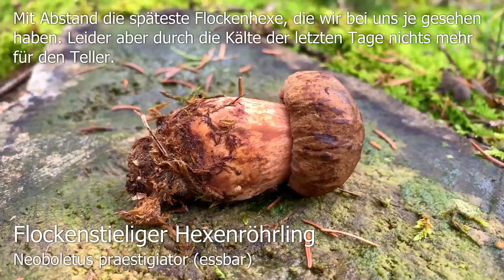Pilze im November | 30.11.2019 | Schnecklinge, Seitlinge, Leistlinge und Röhrlinge Ende November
Auf unserer letzten Pilzwanderung im November konnten wir tatsächlich nochmal einige wunderbare Herbstpilzfunde machen - Bildergalerie zu unseren Funden

Gelber Lärchenschneckling, Hygrophorus lucorum

Geweihförmige Holzkeule, Xylaria hypoxylon

Champignon, Agaricus spec.

Butter-Rübling, Rhodocollybia butyracea

Unser Pilzkorb

Unser Dörrautomat

Einfach sicher Pilze sammeln: Speisepilze & ihre giftigen Doppelgänger:

Der große BLV Pilzführer für unterwegs: 1200 Arten 1000 Farbfotos: